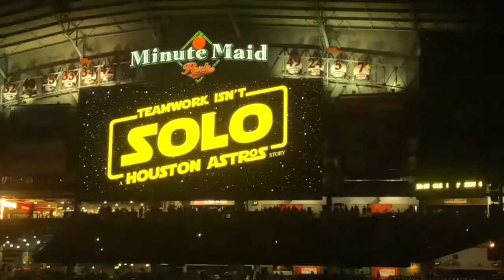Houston Astros Star Wars Day Fireworks